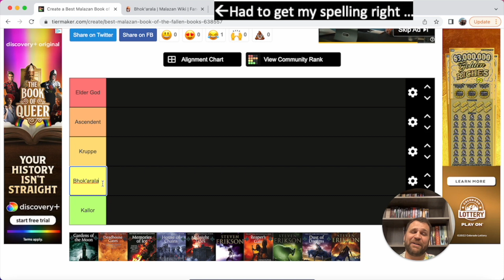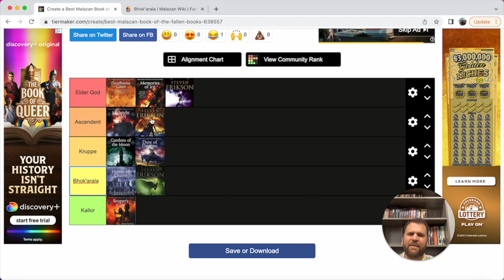Malazan Tier List (Ranking the 10 Main Series Books) No Spoiler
I love this series and I clearly can't stop talking about it. Apparently I like advertising for Discovery and the Colorado Lottery for other people.